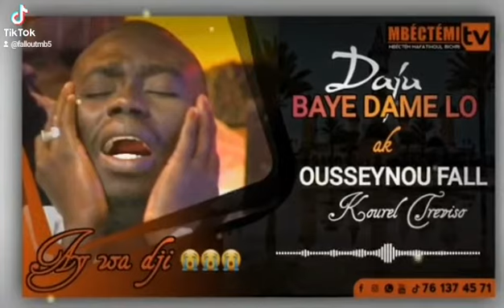Ousseynou Fall kourel terviso